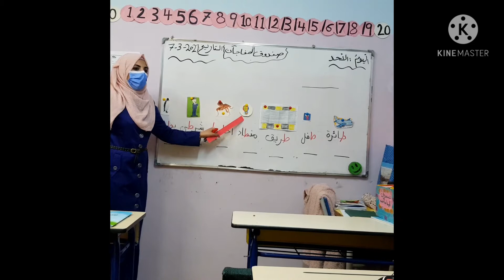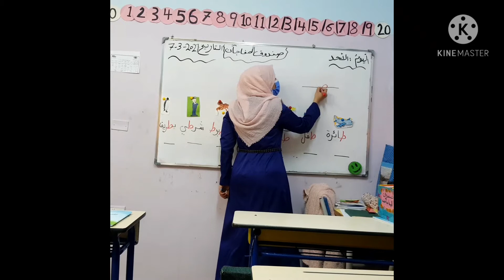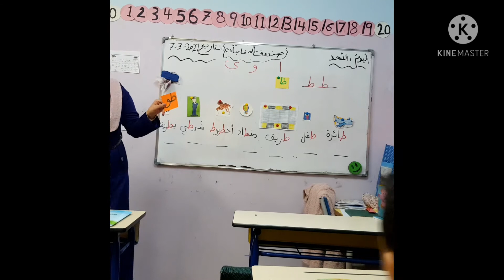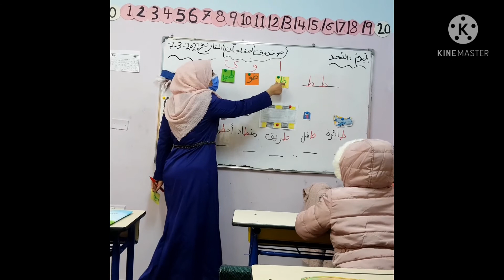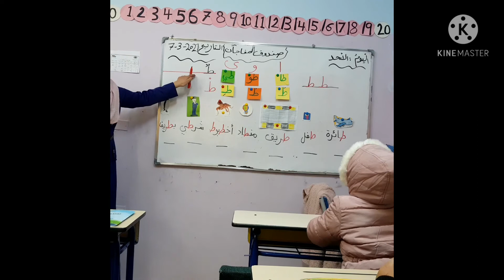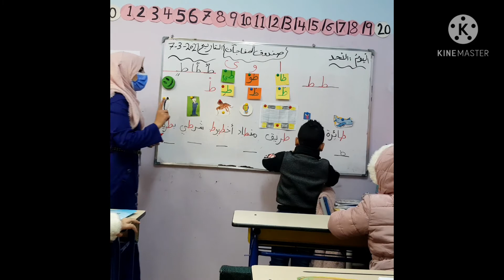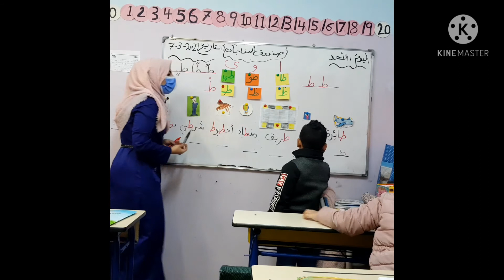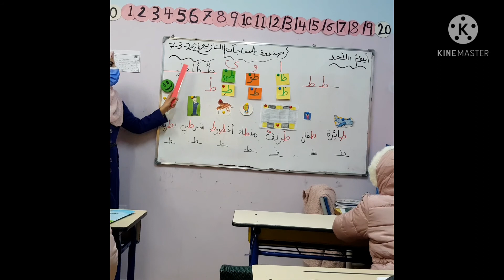أجرد حرف الطاء (صندوق المفاجآت ) الصف الأول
مقاطع الحرف